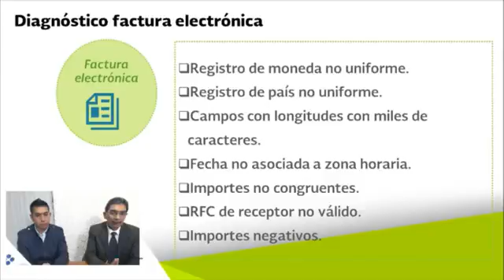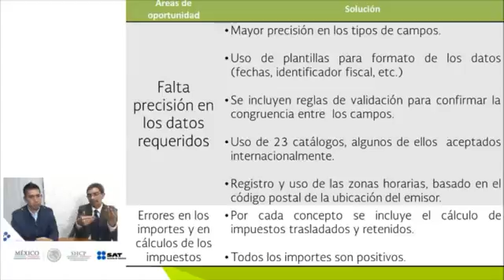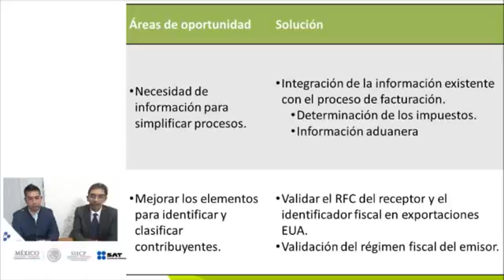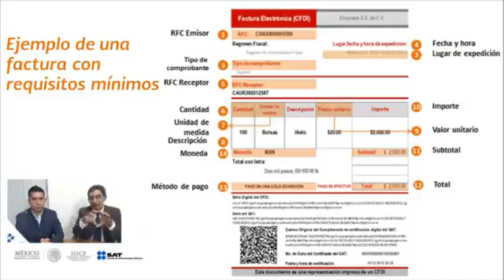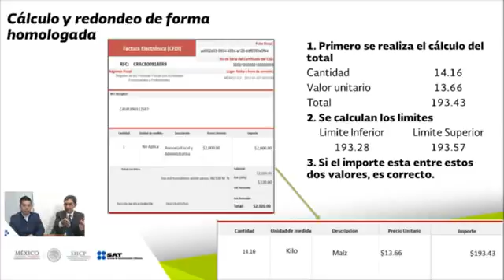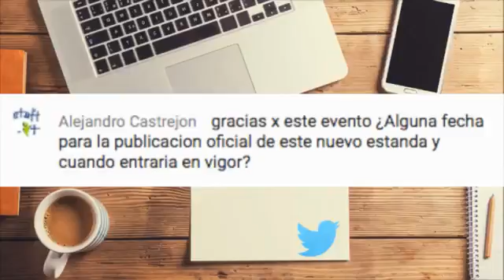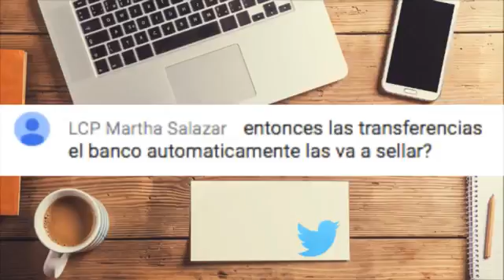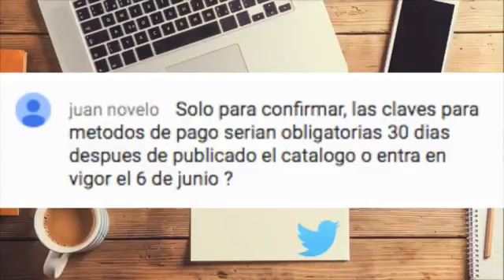VideoChat Actualización de la Factura Electrónica